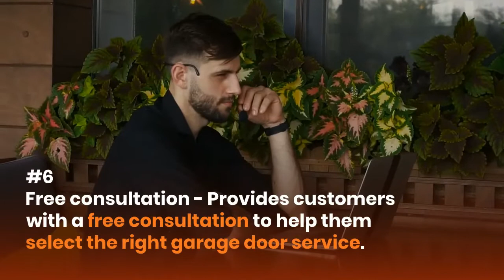Spark Garage Doors Aurora - Qualities of a Reliable Garage Door Repair and Installation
Spark Garage Doors - Aurora CO
2821 S Parker Rd #569, Aurora, CO 80014, United States